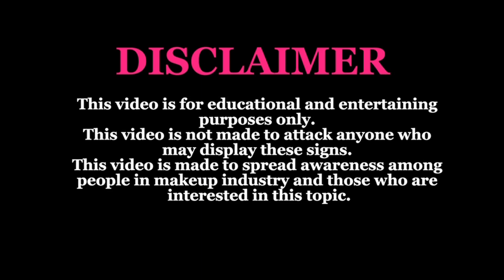Unfortunately BEAUTIFUL does NOT mean HYGIENIC MAKEUP in Indonesia V5.1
In this video you will find horrifying makeup experience. Enjoy watching!